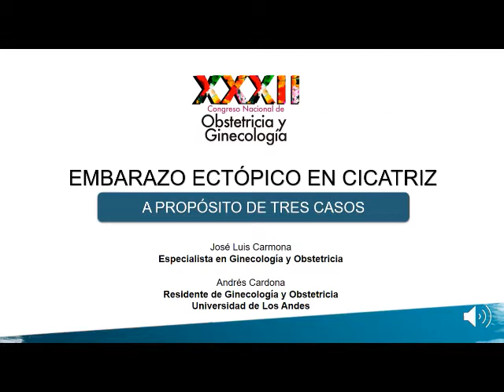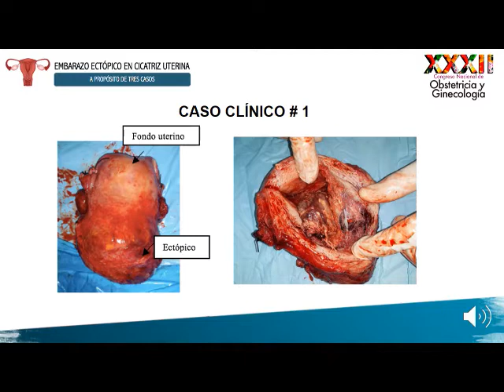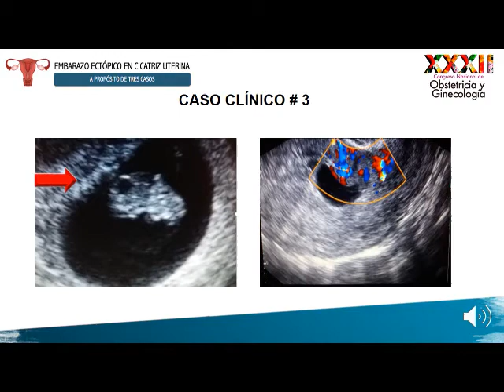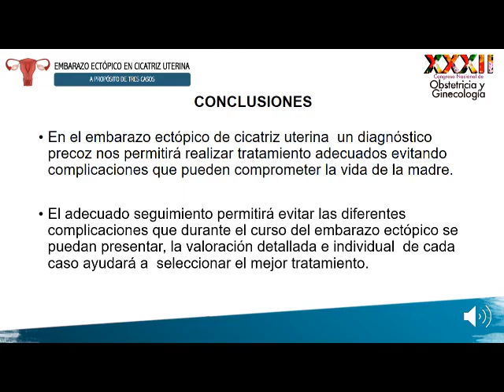(OPP-88) Embarazo ectópico en cicatriza propósito de tres casos.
Embarazo ectópico en cicatriza propósito de tres casos.